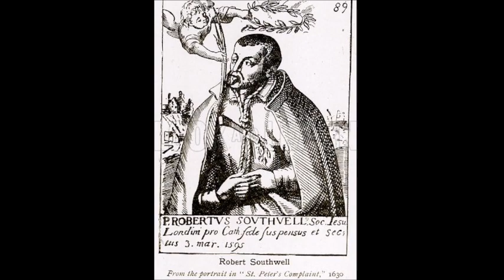English Martyrs: St. Robert Southwell - Love's Servile Lot (12 June)